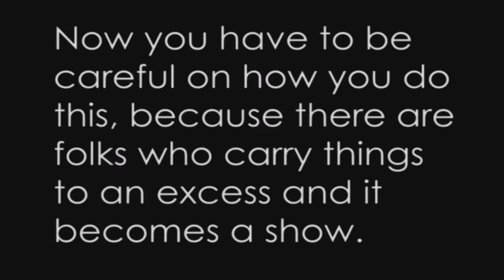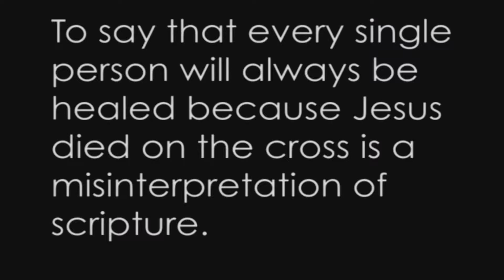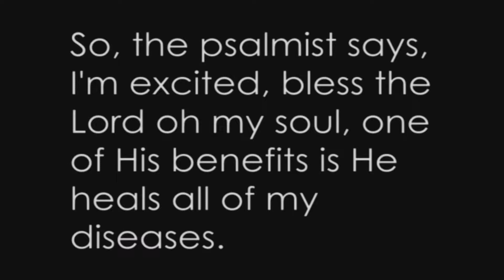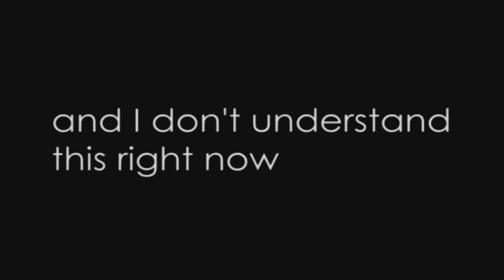On The Move | Hunter Wiltshire | Miami Valley Church | 8.18.19